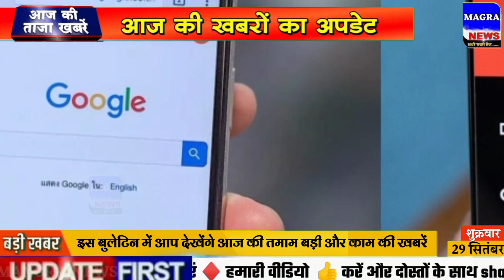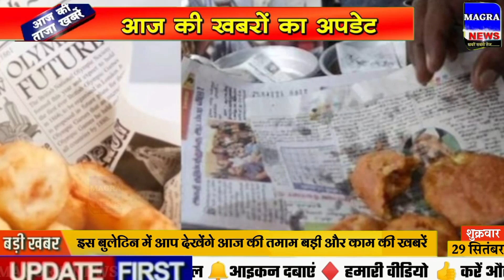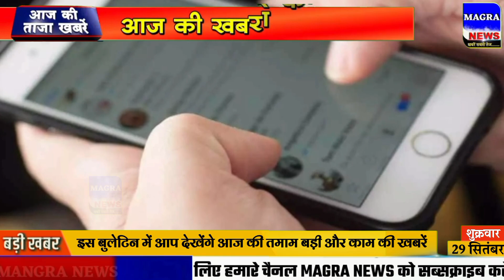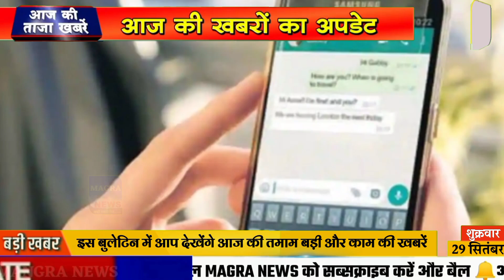Aaj ke mukhya samachar 29 September 2023 | aaj ka taaja khabar | Today Breaking news PM Kisan yojana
Today Breaking News 29 September 2023 आज के मुख्य समाचार बड़ी खबरें भारत Omicron Delta+ Weather News,

29 सितंबर 2023 आज की बड़ी खबरें | देश के मुख्य समाचार 29 September 2023 taza khabre PM

Nonstop News ! आज 29 सितंबर 2023 के मुख्य समाचार, PM Modi news, Today_Breaking_News, Headlines

Today Breaking News ! आज 29 सितंबर 2023 के मुख्य समाचार, PM Modi news, GST, sbi, petrol, gas, Jio, 29 सितंबर 2023 Nonstop News

Today Breaking News ! आज 29 सितंबर 2023 के मुख्य समाचार, PM Modi_news, GST, sbi, petrol, gas, Jio, Today Breaking News ! आज 29 सितंबर 2023 के मुख्य समाचार, PM Modi news, GST, sbi, petrol, gas, Jio, Today_Breaking_News 29 सितंबर 2023

Today Breaking News ! आज 29 सितंबर 2023  के मुख्य समाचार बड़ी खबरें PM Modi, SBI, weather, Bank, CAB, Jharkhand Election result live Nonstop News | आज की ताजा खबरें | News Headlines | 29 सितंबर 2023 | Fatafat khabren || today news [WEATHER NEWS Today] संपूर्ण भारत का 29 सितंबर 2023  का मौसम पूर्वानुमान

29 सितंबर 2023 आज की बड़ी खबरें | देश के मुख्य समाचार | 29 September 2023 taza khabre PM

Exam date
Hindi news